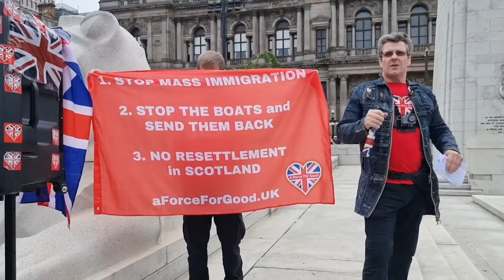Stop Mass Immigration: Defund the NGOs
We must defund the NGOs who use our money to break down our borders, says Alistair McConnachie of A Force For Good, at the "Enough is Enough" rally in George Square, Glasgow, 7-9-24.

FULL SPEECHES on the DAY

TO HEAR ABOUT our EVENTS, PLEASE SIGN-UP for our FORTNIGHTLY EMAILS

Please hit the Thumbs Up Button if you like what we say!

MERCH STORES
Our Website Shop